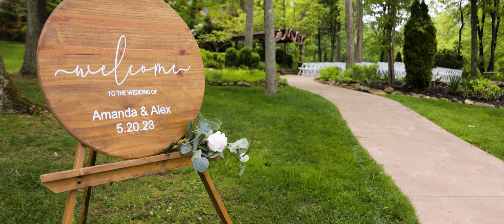"Together you are each other's superpower." : Alex + Amanda's Wedding Highlight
What an amazing setting for an amazing couple! Nestled in the heart of Ohio, Landoll's Mohican Castle provided the backdrop for Alex and Amanda's perfect day. The budding trees and flowers mixed with the emotions of the day, made for a great spring wedding. Making this day even more personal, Amanda's brother presided over the marriage.